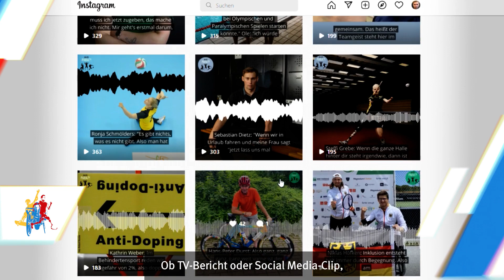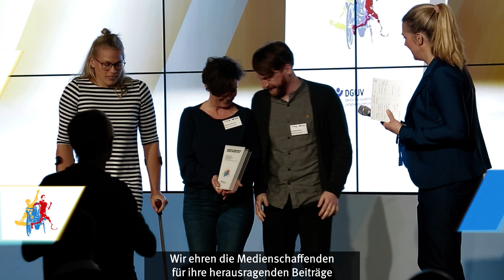German Paralympic Media Award 2023 - Einsendeschluss verlängert!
Der German Paralympic Media Award prämiert herausragende Reportagen und Analysen sowie Interviews und andere journalistische Formen der Berichterstattung über den Sport von Menschen mit Behinderung. Er ist der wichtigste deutsche Preis dieser Art.

Die Preisverleihung des German Paralympic Media Awards findet am 26. April 2023 in Berlin statt. Sie können Ihre Beiträge noch bis zum 31. Januar einreichen.